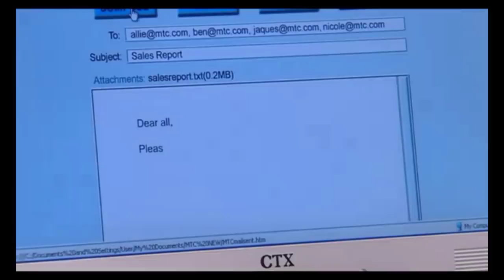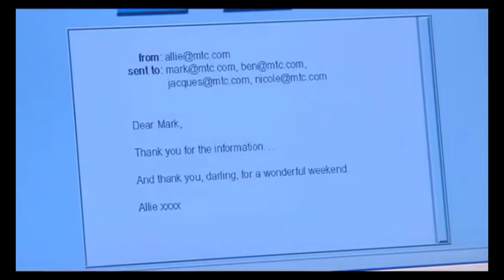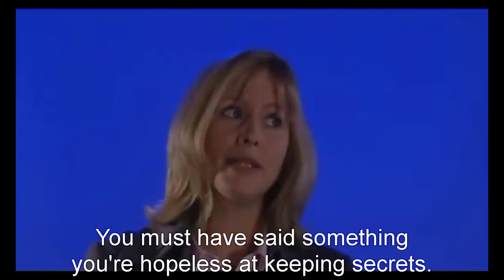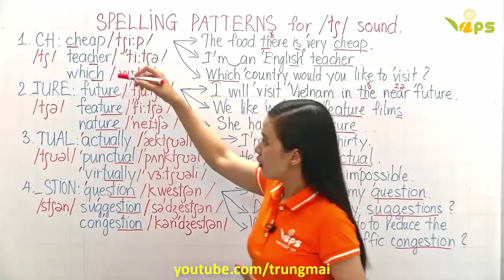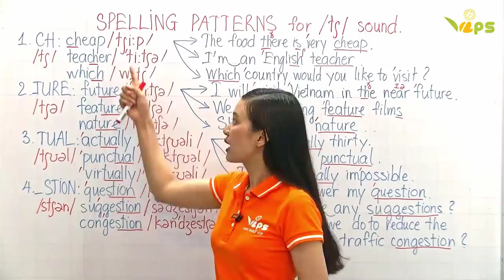English Conversation Unit-1